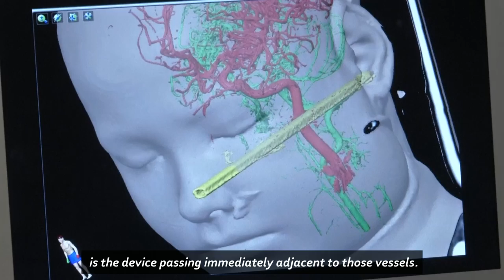US boy survives after a meat skewer penetrates skull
10-year-old Xavier Cunningham is recovering in hospital after falling from a tree and landing on a meat skewer which penetrated his skull. Report by Matt Blair.